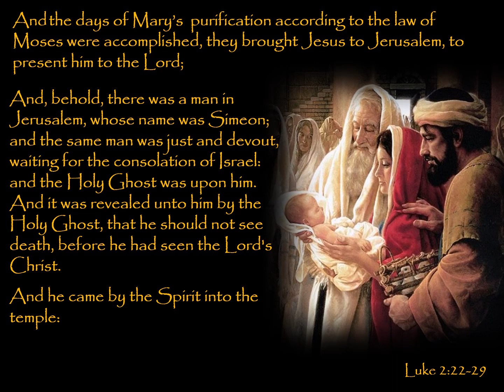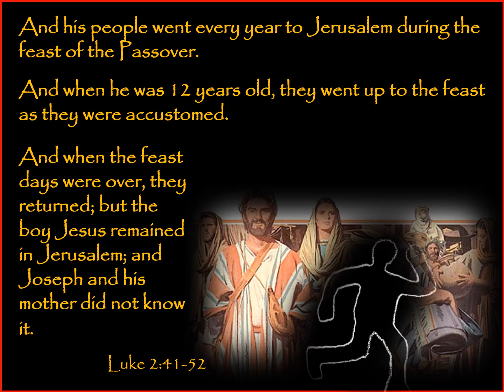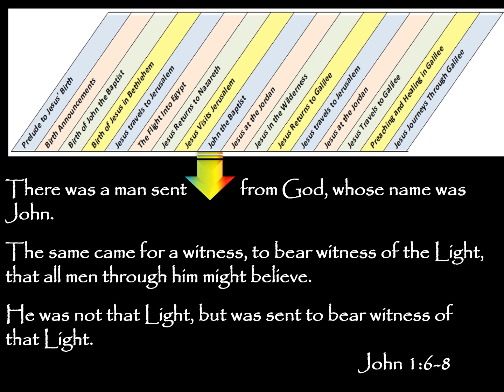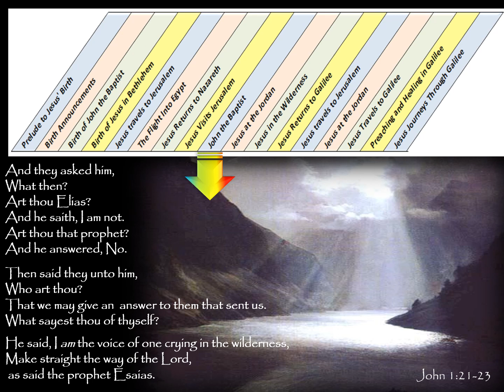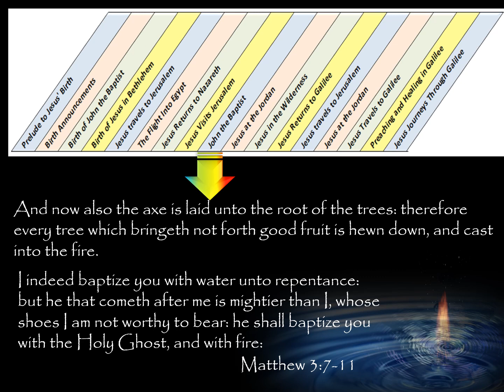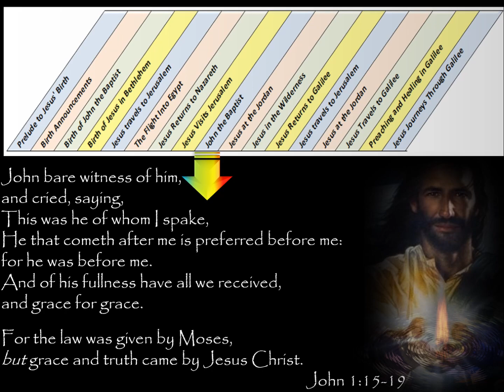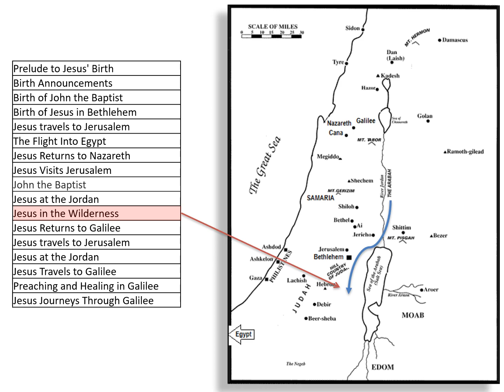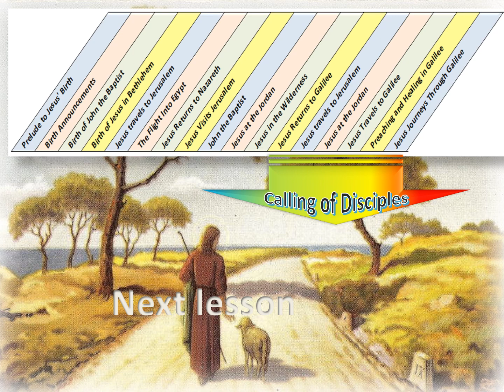Gospel Series 2 The Early Years